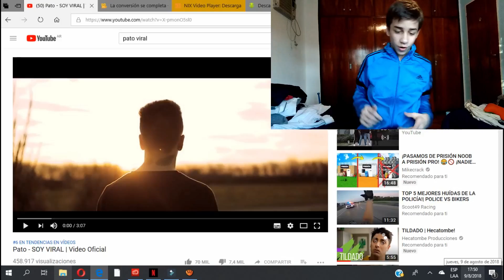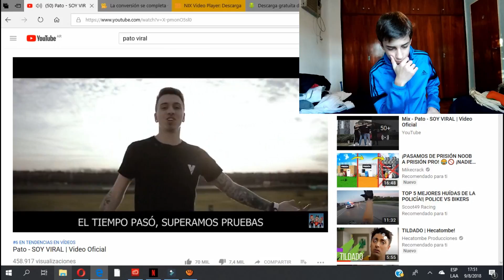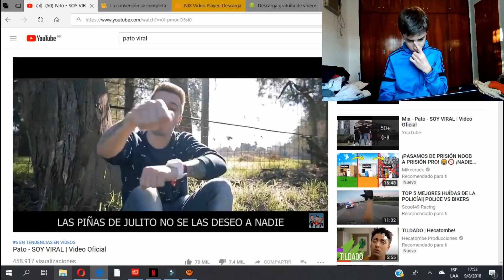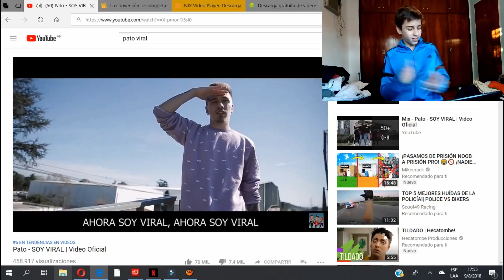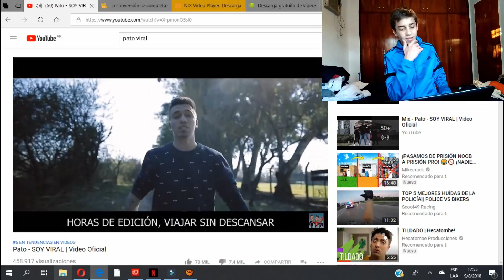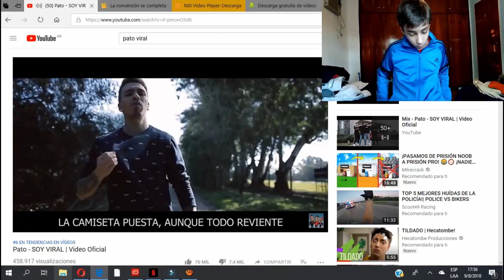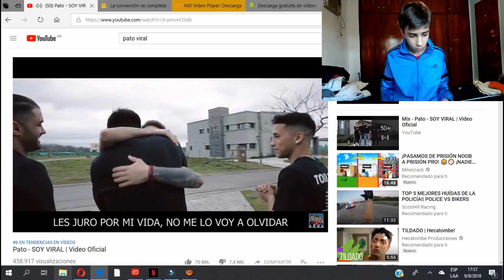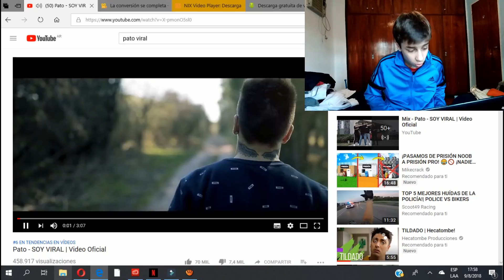Pato - SOY VIRAL | Video Oficial (Reaccion) | Joaco Syol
Eyyy amigosss! Bienvenidosss a un nuevo vídeo, en esta ocasión les traigo una reacción al último tema del viral trámite, espero que les guste!

✓DALE MG